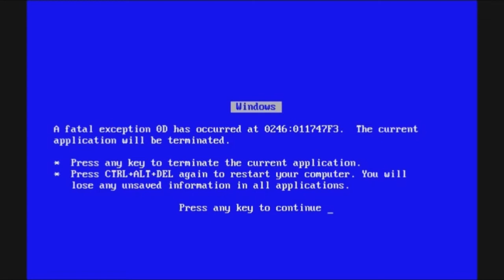Windows 95 Parodie Song (Killing my Software with Windows) 🤣🔊🎶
Windows 95 Parodie Song, der so anfängt : "I tried to run my programs with windows 95. Eight megs is recommended, but I've got only five". Eine Abwandlung vom Song "Killing me softly" 🥳🍹

Lyrik
I tried to run my programs
 with windows 95
 8 megs is recommended
 but i got only five
 so there it was my system
 completely obsoleted
 typing path names with my fingers

 Cursing out loud at my mouse
 killing my software with windows
 needing more disk space
 with windows
 needing new programs
 with windows